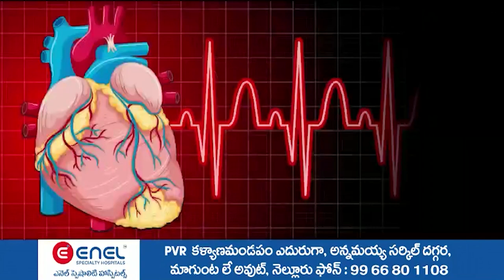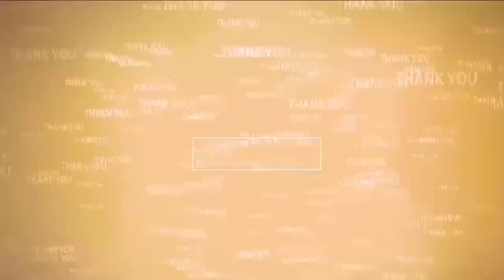చంద్ర‌బాబు...మా ద‌గ్గ‌ర అన్నీ ఆధారాలున్నాయ్‌@N3NEWS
చంద్ర‌బాబు...మా ద‌గ్గ‌ర అన్నీ ఆధారాలున్నాయ్‌